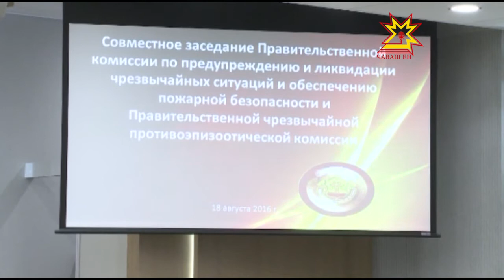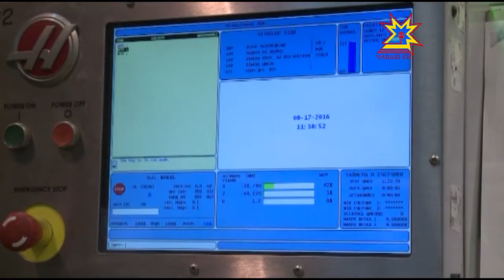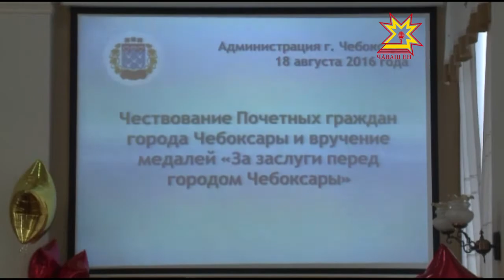Республика 18 08 2016 на русском языке Вечерний выпуск